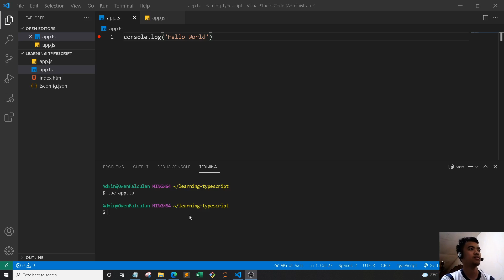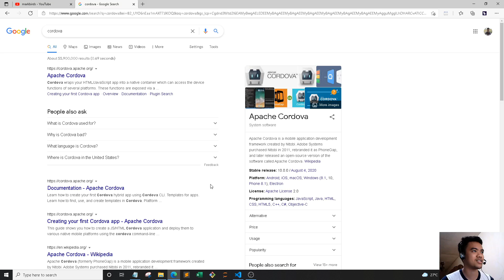TypeScript | 1. Series Introduction